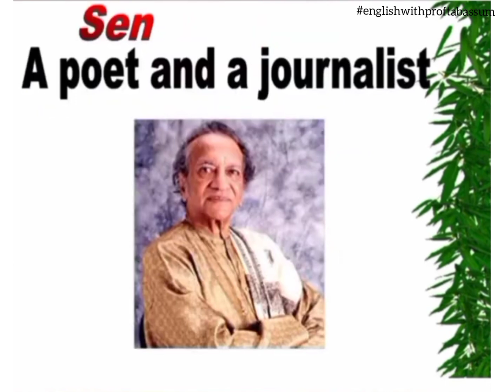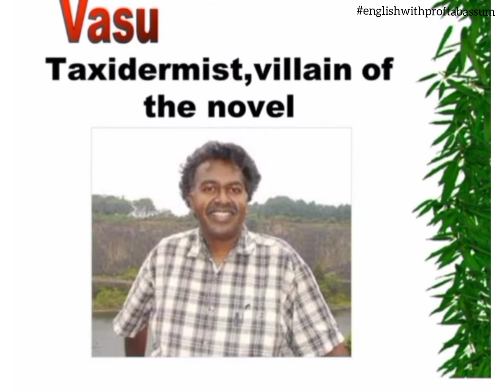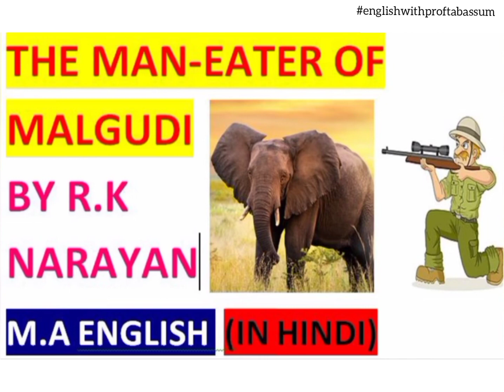✅THE MAN -EATER OF MALGUDI SUMMARY |R.K NARAYAN